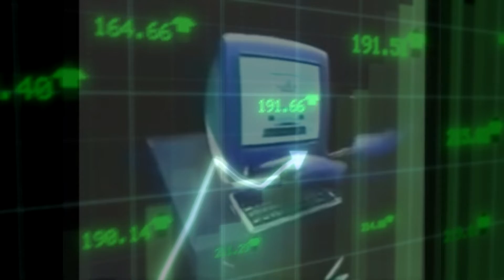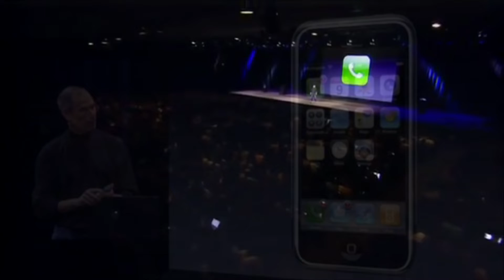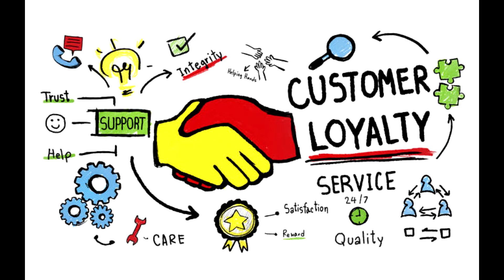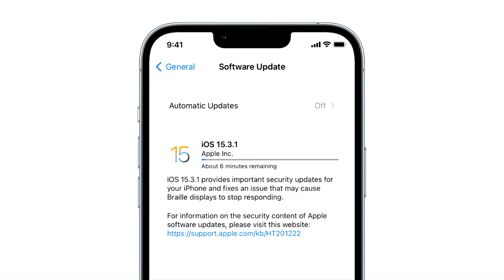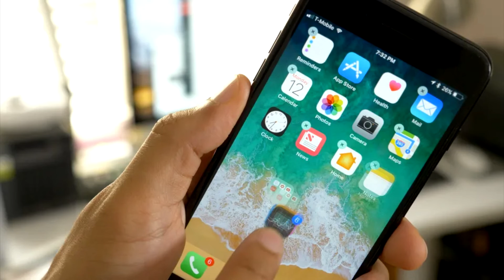Към историята на Apple